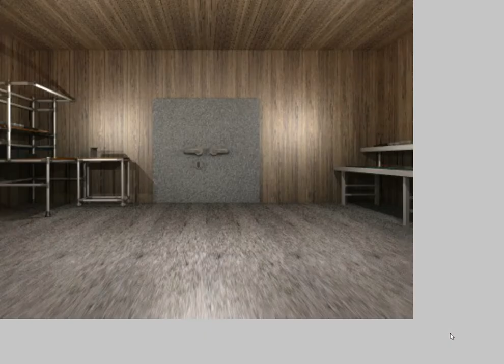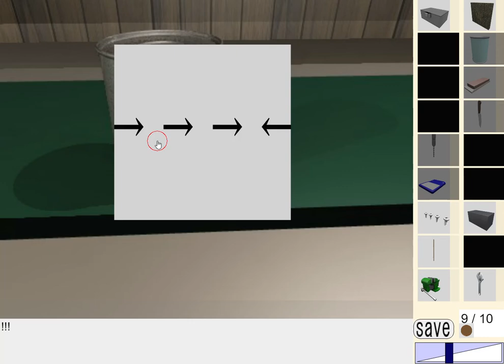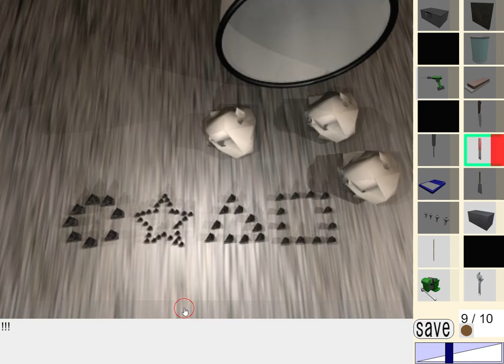[Dassyutu - InfoWeb] Room Escape 29 (10/10) Walkthrough